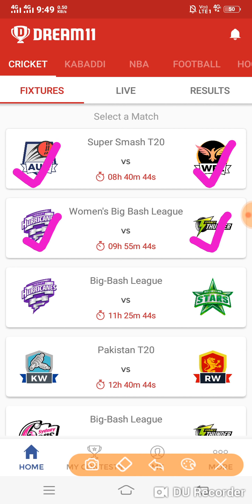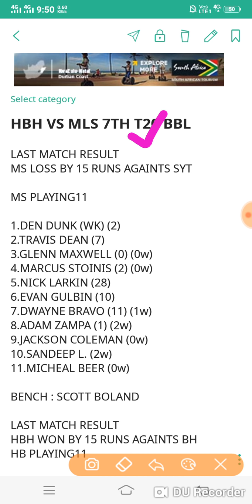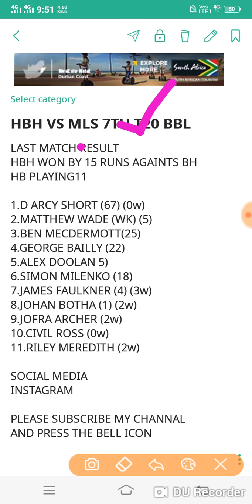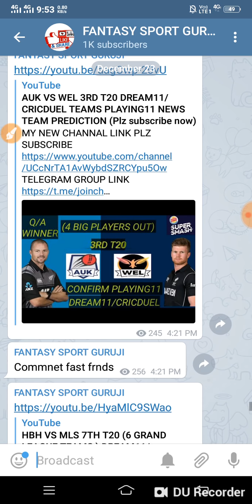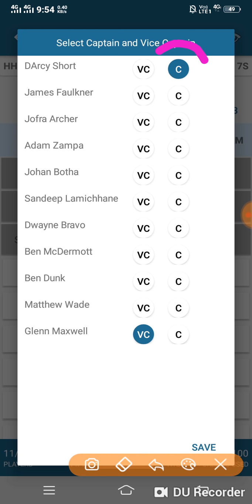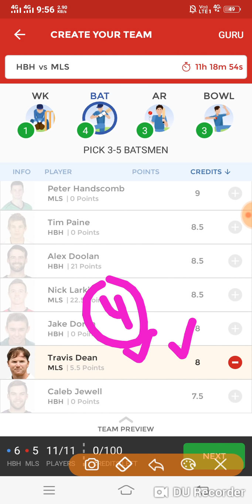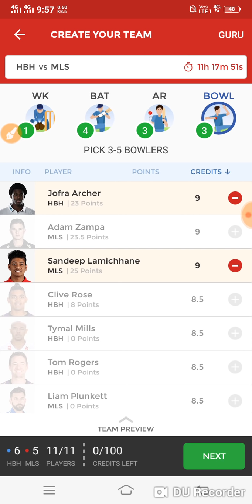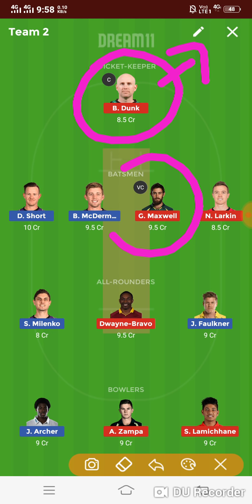HB VS MS 7TH T20 DREAM11 | CRICCLASH TEAMS PLAYING11 NEWS TEAM PREDOCTION (PLZ SUBSCRUBE CHANNAL.NOW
Hi, Join CricClash , Use your skills to win cash daily. 100% safe and verified. Play More!!Win More!!

Refer Code 👉faisal11 ( For 100 Rs Bonus)

                 ( Minimum - ₹50/- )

Use refer code - Js5WXMzv@

to get ₹100 signup bonus to play.

Think you can challenge me on Dream11? Tap

Dream11 fantasy sport guruji sure guruji team11 prediction fantasy tadka fantasy cricket guru win guruji akash vani cricket news sport tak prediction guruji sure11 dream11 grand league teams playing1